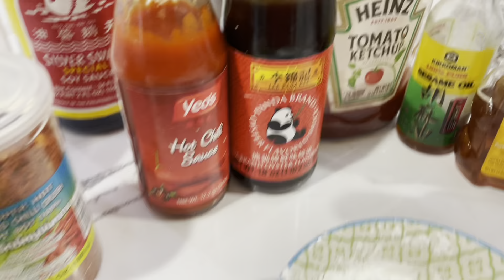Chinese Chili chicken